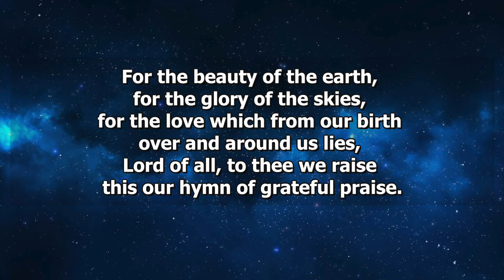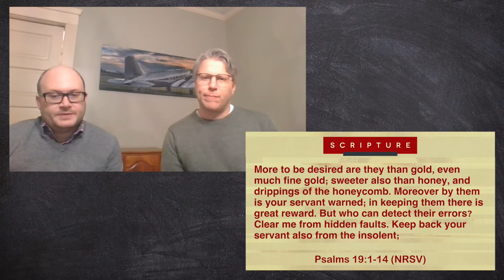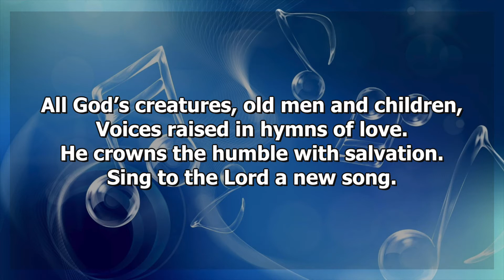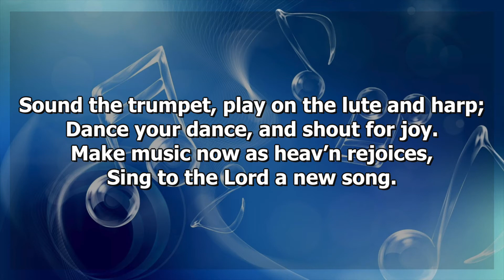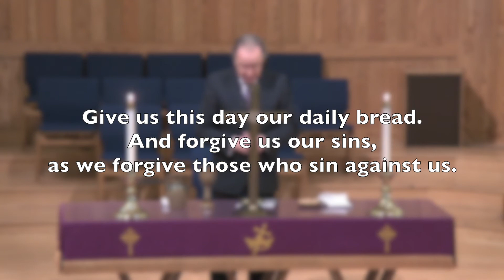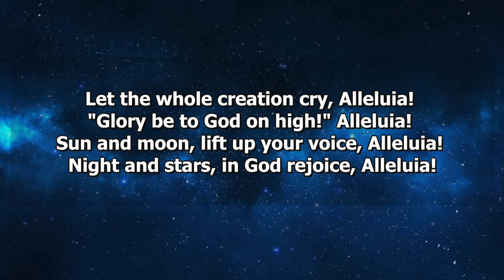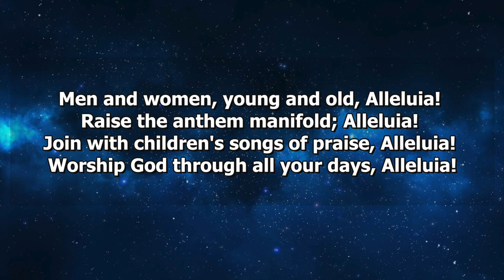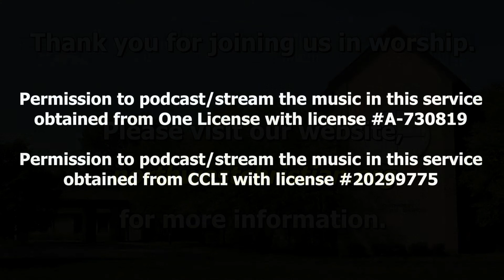“Voices of Creation” Psalm 19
Rev. Cynthia Adcock preaches on the wonders of God’s creation put forth in Psalm 19.  The heavens are telling the glory of God!

Prelude:
Cynthia Adcock, pianist
The Heavens are Telling the Glory of God
Northwest Christian Church Chalice Ringers May 8, 2016
Contributors: Franz Joseph Haydn, arr. Martha Lynn Thompson

Hymn:
Albert Adcock, organist
# 56 (stz. 1,2,5)
For the Beauty of the Earth
Words: Folliot S. Pierpoint, 1864; Public Domain
Music: Conrad Kocher, 1838; arr. William Henry Monk, 1861; Public Domain

Special Music:
Cynthia Adcock, pianist
Sing to the Lord a New Song
Northwest Christian Chalice Choir on September 21, 2014
One License Song # 55543
Robert Lau

Hymn:
Albert Adcock, organist
# 714 (stz. 1,3)
For the Fruit of All Creation
Contributor: Fred Pratt Green
One License Song # 30684
Music: Traditional Welsh Melody; harm. Luther Orlando Emerson, 1906; Public Domain

Communion Music:
Cynthia Adcock, pianist
Have Thine Own Way, Lord!
seting by Cynthia Adcock, pianist

Hymn:
Albert Adcock, organist
# 21
Let the Whole Creation Cry
Words: Stopford A. Brooke, 1881, alt.; Public Domain
Muisc: Robert Williams, 1817; Public Domain

Postlude:
Albert Adcock, organist
Jesus, I Will Ponder Now
(from a Suite of Passion Hymn Settings)
One License Song # 109580
Contributors: Wilbur Held